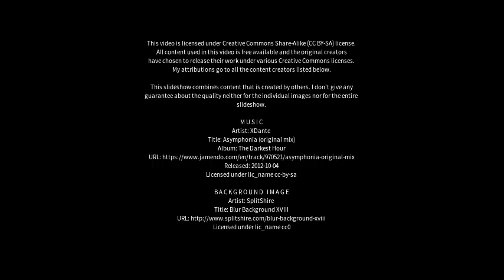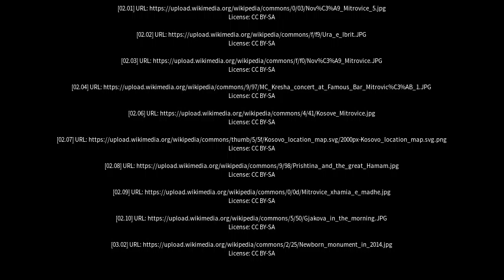Best places to visit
Best places to visit - Mitrovicë (Kosovo) Best places to visit - Slideshows from all over the world - City trips, nature pictures, etc.